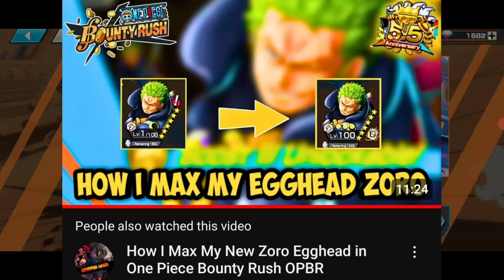DON'T SUMMON ON SUMMER ⛱️ Banners BECAUSE OF NEXT BANNER in OPBR... | ONE PIECE Bounty Rush OPBR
NEW OPBR Leaks! So in this One piece Bounty rush video im gonna talk about why you shouldn't summon for Early Summer Banner. Next Character coming next month can be really important & special for you! To know more about this watch this video.

opbr
opbr leaks
opbr new leaks
one piece bounty rush leaks
one piece bounty rush leaks 2024
opbr Luffy
opbr G5 Luffy
opbr gear5 Luffy
opbr gear5
opbr g5
opbr yonko blackbeard
opbr egghead zoro
one piece bounty rush new leaks
one piece bounty rush scout leaks
one piece bounty rush banner leak
one piece bounty rush new characters leak
one piece bounty rush leak info
one piece bounty rush character leaks
opbr leaks 2024
opbr leaks 6th anniversary
opbr leaks banner
opbr leaks 5.5 anniversary
opbr leaks discord
opbr next banner
opbr next bounty fest
opbr next scout
opbr next update
opbr next banner leaks
opbr next event
opbr next character
opbr upcoming characters
one piece bounty rush next banner
one piece bounty rush next scout
one piece bounty rush next update
one piece bounty rush next event
one piece bounty rush next character
one piece bounty rush next unit
one piece bounty rush next bounty fest

One Piece Bounty Rush is a 3D anime battle arena treasure looting game set in the popular manga pirate world of One Piece! Join Luffy, the famous Straw Hat Pirate and all your favorite characters from the One Piece universe in 4 vs 4 real-time pvp battles to rush and loot the treasure of berry coins for victory

One Piece Bounty Rush is a free-to-play mobile game based on the One Piece franchise, developed and published by Bandai Namco Entertainment. The game is played in real-time with four player teams in battle mode, in which the team that has the most treasure at the end wins.